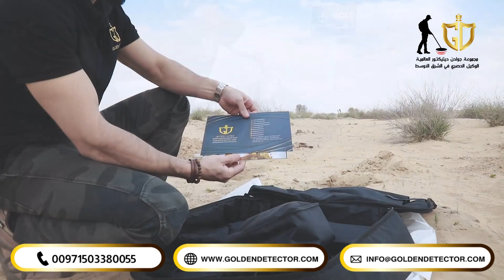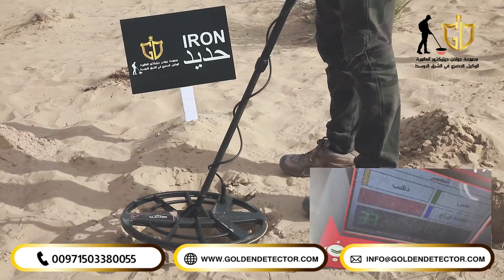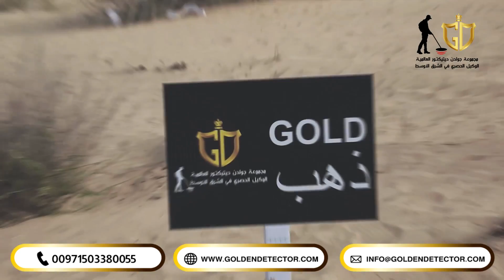تجربة ميدانية لجهاز كلايزر جي ار برو الألماني الأصلي | جهاز كشف الذهب والمعادن والكنوز المختلفة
تجربة ميدانية لجهاز كلايزر جي ار برو الألماني | جهاز_كشف_الذهب والمعادن والكنوز المختلفة

يستطيع جهاز كلايزر جي ار برو اكتشاف الفراغات والكهوف في باطن الأرض بالنظامين الصوتي والاستشعاري بدقة عالية
يعمل الجهاز بشكل احترافي في اكتشاف العملات في جميع أنواع التضاريس ويصل إلى أعماق كبيرة تحت الأرض مع ميزة التمييز وتحديد أعماقها

يمتلك الجهاز قدرة عالية على اكتشاف الذهب والكنوز إلى أعماق كبيرة مع ميزة التمييز بين المعادن والفراغات

جهاز كشف الذهب كلايزر جي ار برو هو الافضل في العالم لاكتشاف الذهب_الخام والقطع الصغيرة مع سهولة الاستخدام والدقة في النتائج
كلايزر جي ار برو, اجهزة استخراج الذهب من باطن الارض جهاز كلايزر جي ار برو في الامارات, جهاز كشف الذهب الالماني الاصلي, جهاز كشف الذهب والكنوز | كلايزر جي أر برو الألماني مع خاصية التمميز بين جميع أنواع,  أصغر جهاز كشف الذهب والمعادن والكنوز في باطن الأرض